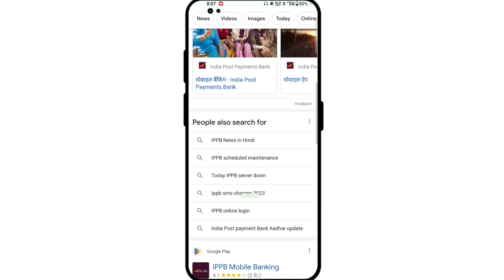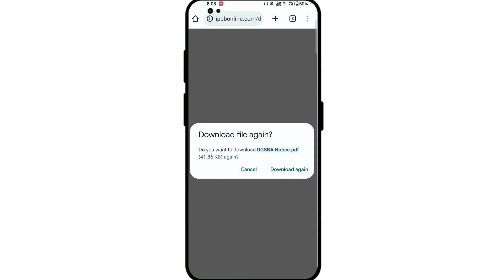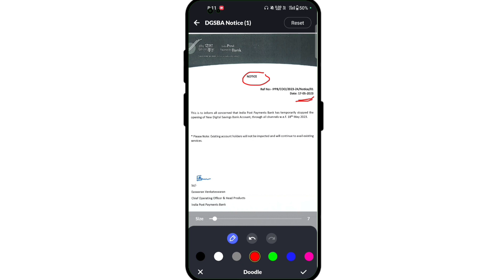ippb New Update 2023 || New Opening Digital Savings Bank Account temporarily stopped 😭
By this video I would like to tell you about the Ippb new update on new opening of ippb digital savings bank account temporarily stopped form 18 may 2023.

As we know that the ippb have provided the features of opening digital savings bank account by the help of addhar card, addhar registered mobile number and pan card by sitting at home. We can easily take the benefits of this account easily.

All the information are discussed in this video in detailed.